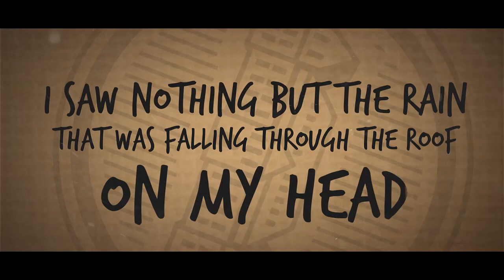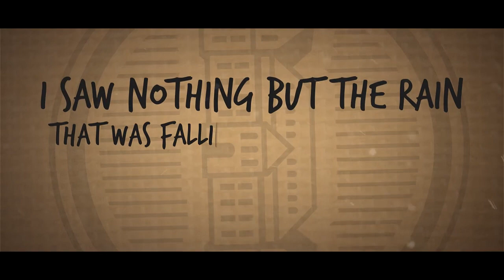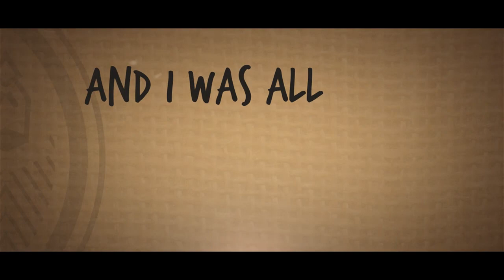Home Most Days - Fill in the blanks (Feat. AJ Perdomo)